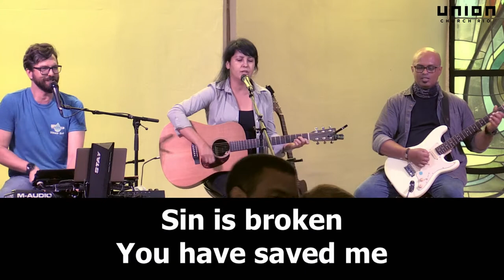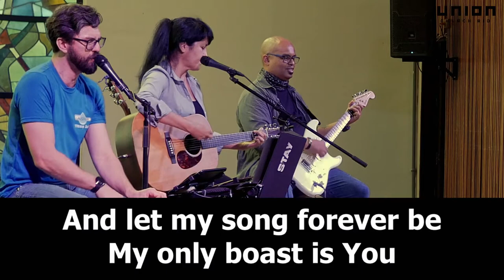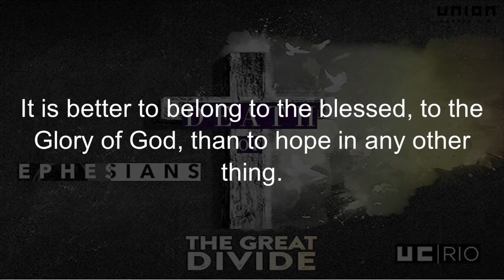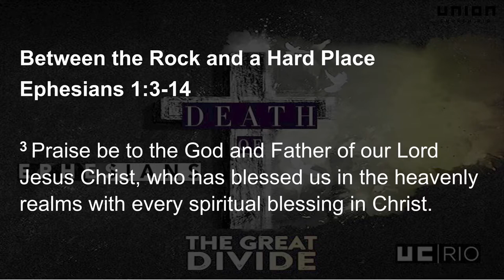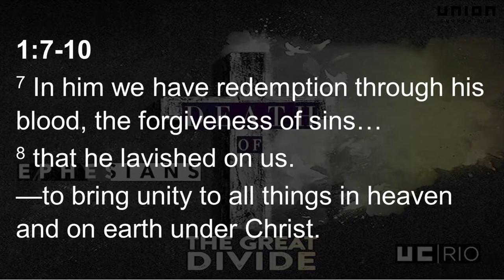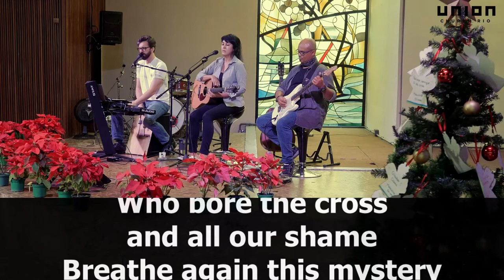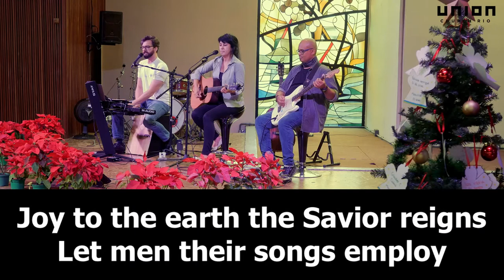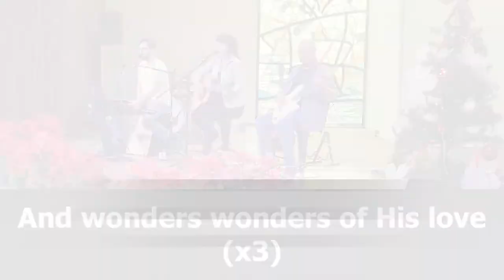Between the Rock and a Hard Place - Ephesians 1:3-14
Death of the Great DIvide

All songs on this video are Acoustic Covers.

Pr. Craig Weyandt

Filmed by Claudio Arakaki
Edited by Rodrigo Callado